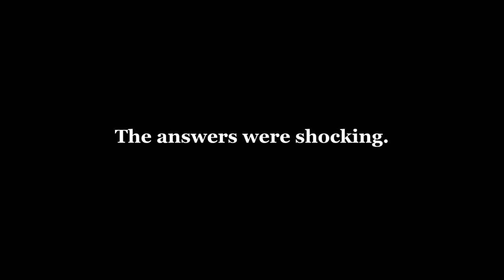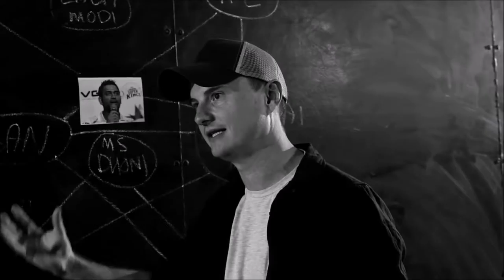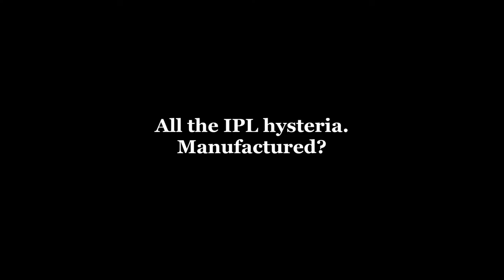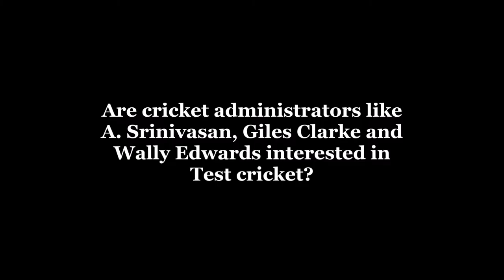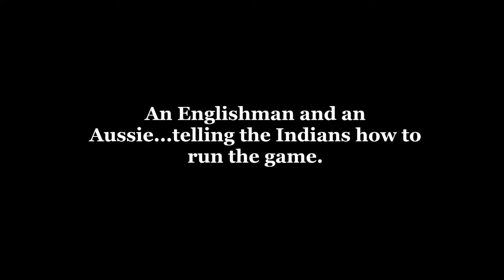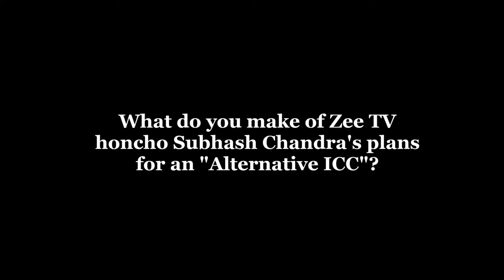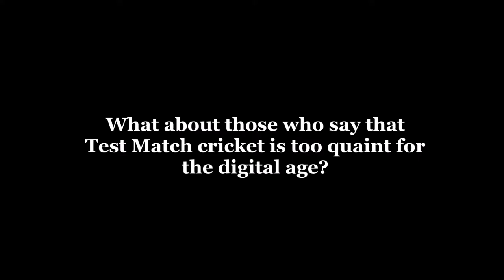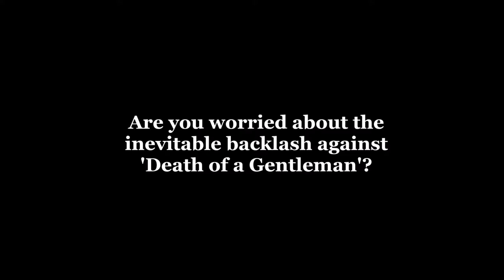Death of a Gentleman How World Cricket is Mismanaged